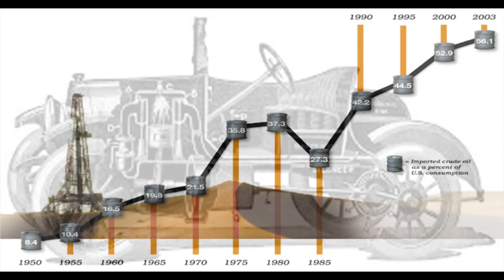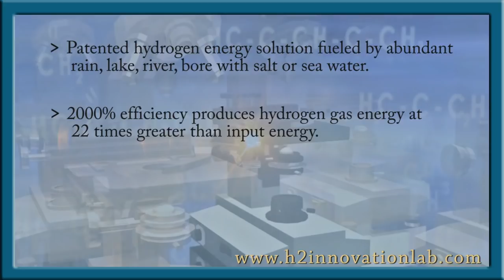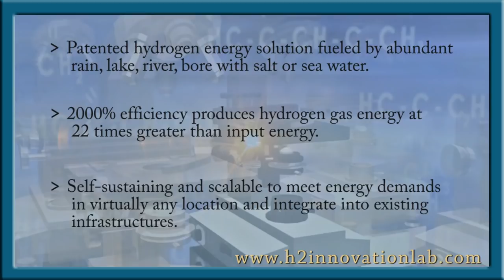Hydrogen Production for Cars, Trucks, Trains, Buses, Boats, Aircraft - Fuel Cell HFC Support.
SCRIPT FOR TRANSLATION:

Imagine driving off in your fuel cell car and stopping just outside your gate for a two minute fuel-up from a self-powering hydrogen production facility that is also providing all the needed electricity to your neighborhood.

Imagine a world with public transportation and trains free of polluting noisy diesel or overhead power lines. Not slow charge batteries but rather high speed fuel up from a facility that produces a clean, reusable fuel on-site.  Large marine vessels powered on-board using the very substance they are floating on.

This reality is closer than we may think.

A recent breakthrough in science has discovered a means of sustainable self-powering hydrogen energy generation. A system so efficient that it does not requiring any external power source.

Self-powering energy with a 2000% efficiency makes On-site production a viable option and opens doors to so many possibilities. Stimulating a  rapid move to hydrogen fuel-cell cars and transportation. Eliminating greenhouse gas emissions from transportation and rectifying earths depleting supply of oil.

Finally an efficient means of producing clean, re-usable, self-sustaining hydrogen energy to fuel cars, buses, trains and almost any type of transportation.

Just 100 years ago crude oil was the catalyst of the industrial revolution. Today this new break-through in science could be the biggest discovery since energy itself.

A technology owned and maintained by the energy supplier and easily integrated into existing infrastructure. Imaginable energy supply capabilities that were once considered impossible.

Hydrogen will soon be the predominant fuel, the question is whose name  is going to be associated with the technology that paves the way to our future energy supply.

Sound too good to be true? Does it defy laws of physics and energy? How would it be integrated into the energy infrastructure?

To answer these questions and learn more, please view the full indexed series on the ‘H2 Innovation Lab’ website.

Please see the description for this link.